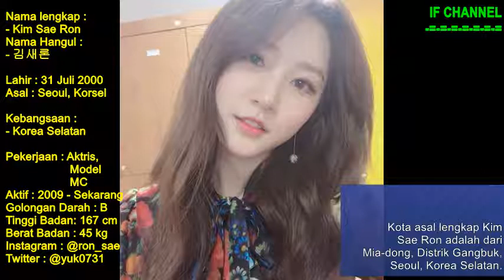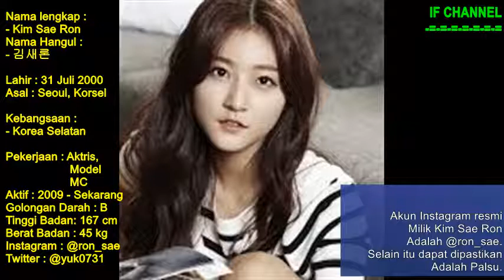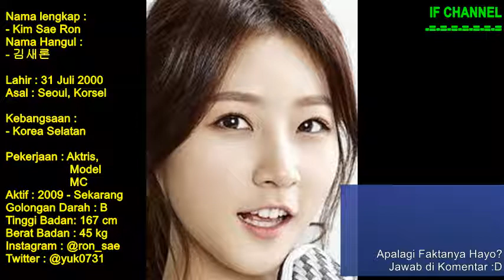Biodata Kim Sae Ron Lengkap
Biodata Kim Sae Ron Lengkap Update saat ini beserta profil biografi umur agama tanggal lahir dan akun instagram resmi pribadinya.

Kim Sae-ron merupakan seorang aktris yang berasal dari korea selatan,  dirinya lahir pada tanggal 31 Juli 2000.

Saat ini,  umur Kim Sae Ron masih sangat muda,  yaitu 18 tahun dan memiliki tinggi badan 167 cm serta berat badan 45 kg.